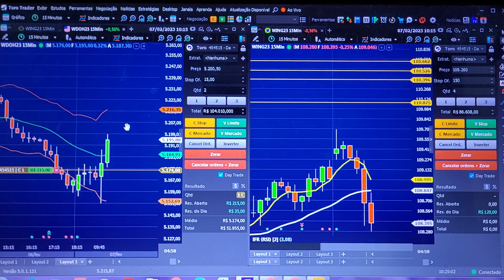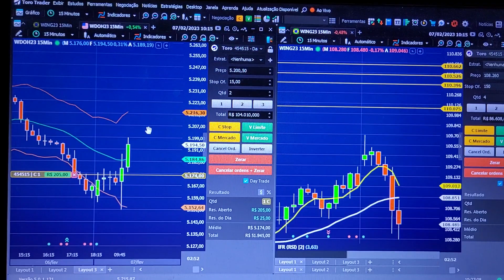Caçador de Tendências $300 com dois contratos